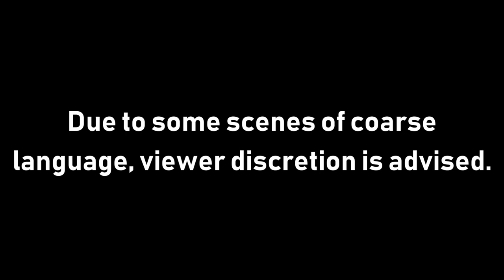[#1375] Microsoft Sam Rants On Fortnite [Request]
This video is requested by MicrosoftSamFan2018 The YouTube Lover. We hope you enjoy the show!